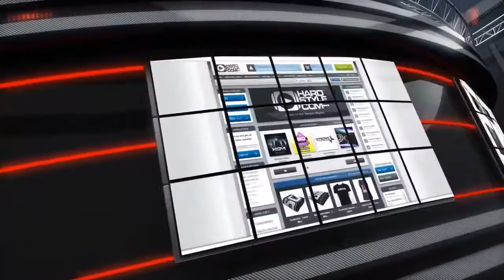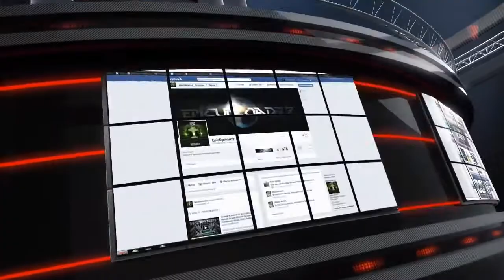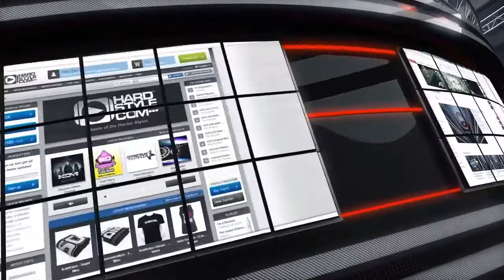Kronos - Open Your Eyes (Original Mix)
Artist: Kronos
Tittle: Open Your Eyes
Label: Unite Records
Mix: Original
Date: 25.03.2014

EpicUploadzz